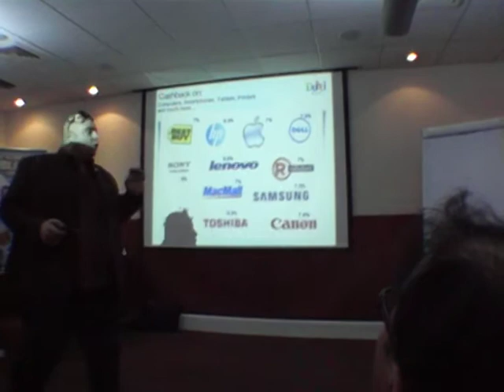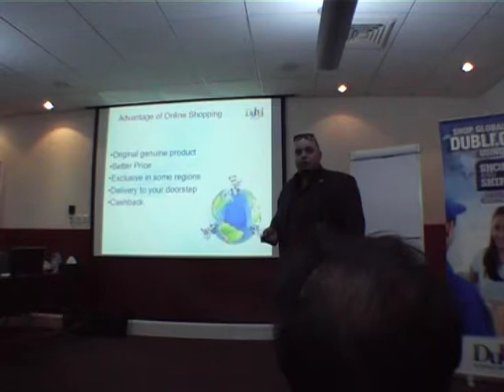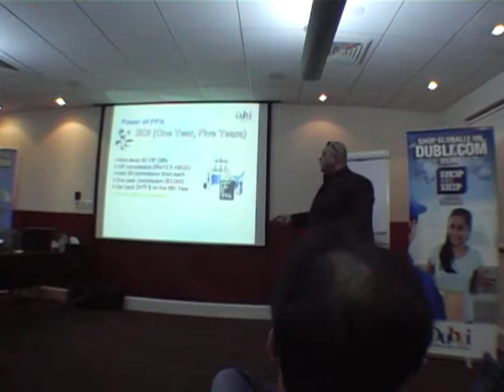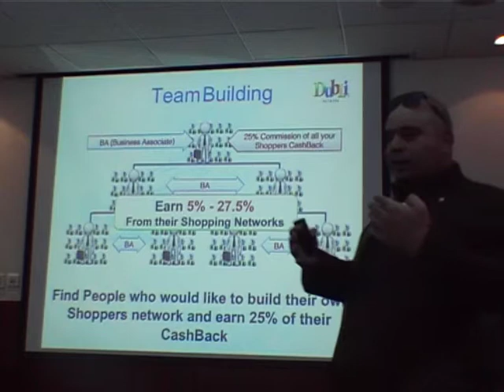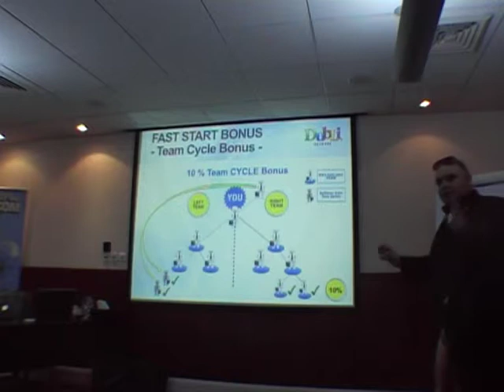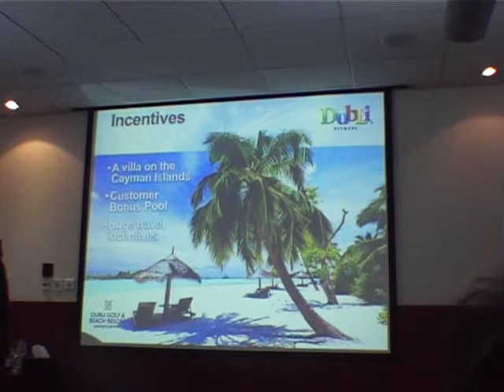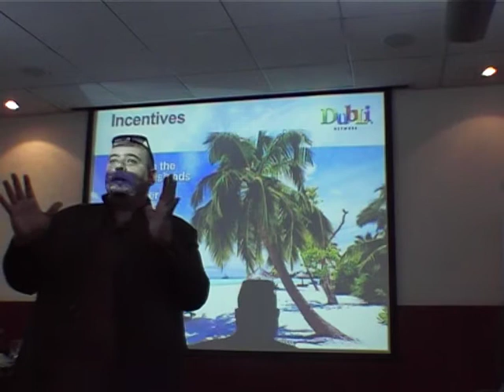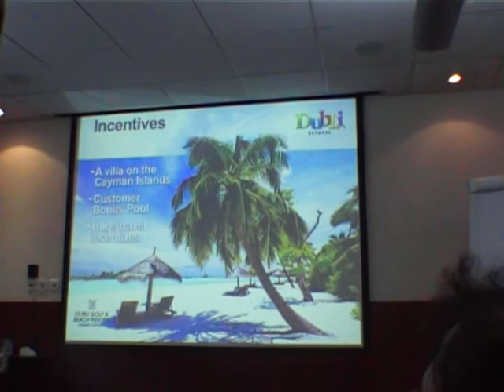DubLi Presentation Middle East - Part 2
Here's a 5 part video series about DubLi Presentation Middle East conducted on Wednesday May 13th, 2015 by Eng. Khaled Shaath at the Novotel Hotel off World Trade Center, Dubai.

DubLi Presentation Middle East covered almost all aspects of the DubLi business opportunity and gave participants a clear and detailed overview about DubLi Network, DubLi's vision and the philosophy behind the DubLi's commitment to serve customers in the most promising way possible.

One very important feature in The DubLi Presentation Middle East was the participation of Mr. Jerry Yerke, CNO of DubLi Network. Mr. Yerke outlined the upcoming developments of DubLi as a company and why DubLi Network is all set to become the #1 company in the world.

Mr. Yerke also emphasized the importance of the Dubai World Summit set to be held in September 18th-20th, 2015 at the Atlantis Hotel, Dubai. He uncovered and revealed some of the most promising developments DubLi will be going through in the coming weeks in terms of modernization, technology and exceptional customer service as part of DubLi's commitment, and belief.

To know more about this exciting and rewarding opportunity,

To know more about how DubLi Cashback works and can save you real $$$ on stuff you're already buying everyday at same stores, go to: